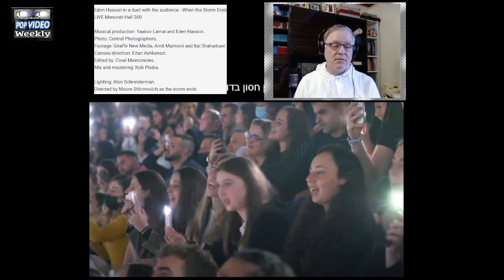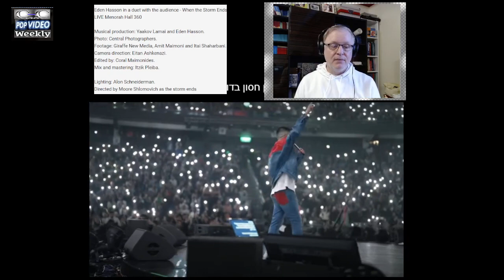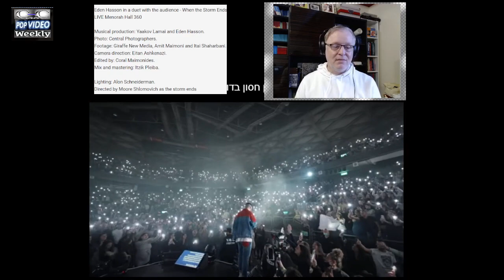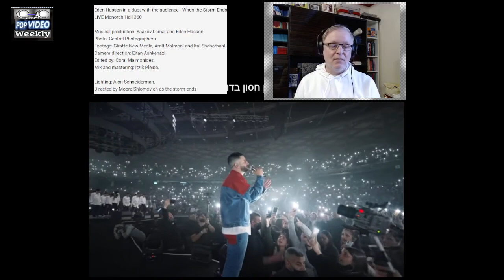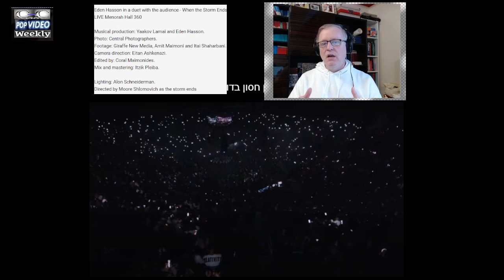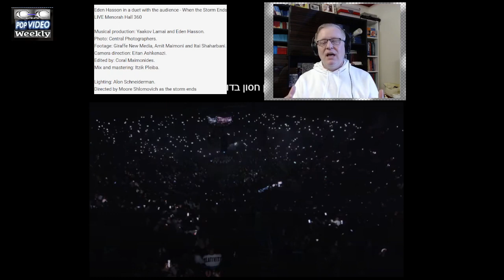C-C MUSIC Euro Pop Music עדן חסון כשהסערה תיגמר LIVEהיכל מנורה 360 (Eden Hason )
C-C MUSIC REACTOR REACTS TO EDEN HASSON WHEN THE STORM IS OVER.

Bio
Eden Hason is an Israeli singer-songwriter and record producer.
Hason was born in Pardes Hanna-Karkur to a religious family of Sephardic roots (Algerian Jewish). His father Yoram, is a truck driver and his mother Esther, is a kindergarten teacher. During his military service, he served at the Air Force Base in Mitzpe Ramon, where he was part of an emergency squad.

Hason released his first song Shemishehu Yaatzor Oti. The song has been very successful and is ranked fourth in the Galgalatz 2018 Song of the Year. Hassen also won the piece with the ACUM's "Song of the Year" award in 2019. On April 4, 2019, his debut album was released

Eden Hason in a duet with the audience - When the Storm Ends | LIVE Menorah Hall 360

Musical production: Yaakov Lamai and Eden Hasson.
Photo: Central Photographers.
Footage: Giraffe New Media, Amit Maimoni and Itai Shaharbani.
Camera direction: Eitan Ashkenazi.
Edited by: Coral Maimonides.
Mix and mastering: Itzik Pleiba.

Lighting: Alon Schneiderman.
Directed by Moore Shlomovich as the storm ends